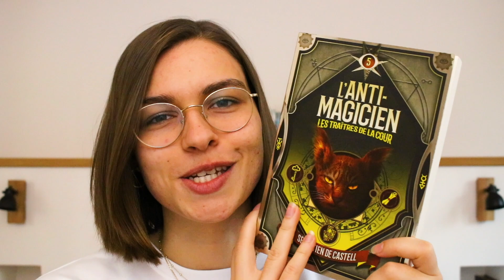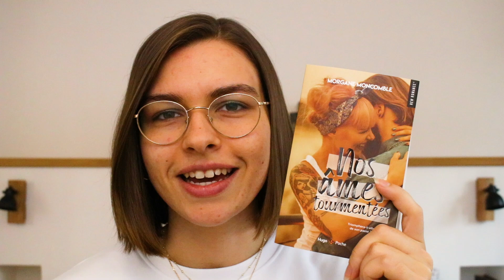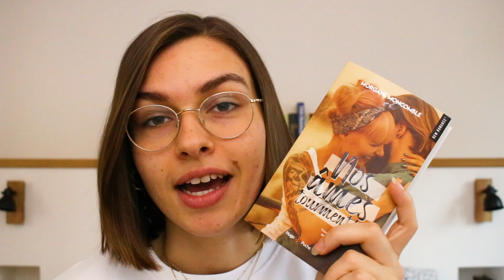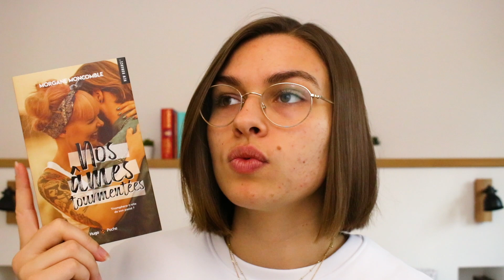Un update lecture super random 📖 Bilan Août & Septembre 2021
Hello tout le monde, je vous retrouve aujourd'hui pour vous partager mon avis sur mes lectures des deux derniers mois ! Romance, non-fiction, fantasy, il y a de quoi contenter tout le monde :)

- LIVRES -

L'Anti-Magicien - T5 - Les traîtres de la cour - Sébastien de Castell